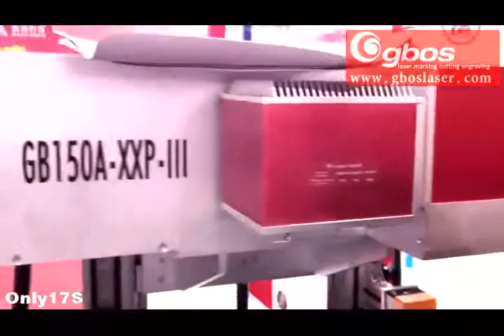GB150A XXP 3 3D dynamic CO2 laser marking machine engraving and cutting on the surface of the sho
CO2 non-metal laser marking machine adopts scanning with high speed vibrating lens and high quality import laser tube, marking with high accuracy and high-speed, working stability and easy operation. High accurate ascending and descending and descending working table to mark clearly for a long time.
Control soft ware adopts WINDOWS. It is compatible with documents which are from various kinds of illustrated software such as Coreldraw /AutoCAD and so on. It can work out all kinds of letterform and bar code marking, supporting all kinds of letterform, for example, PLT, PXC, KXF and so on, directly use SHX, TTF. Coding, printing sequence number, date and so on.

Applicable Materials
Wooden products, jeans, leather, plexiglass, epoxy resin, acrylic, unsaturated resin and other non-metal materials.
Applicable Industries
CO2 non-metal laser marking machine marks all kinds of non-metal materials. It is applied widely to Leather, wood, fabric, plastic, advertisement board, packing, craft, electron, communication, clock, glasses, printing and all kinds of non-metal products making industries.